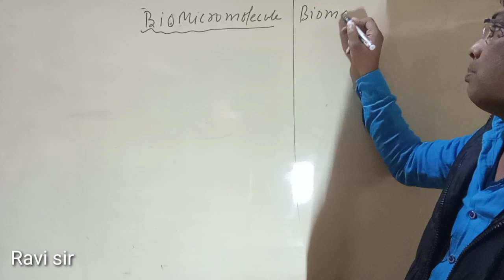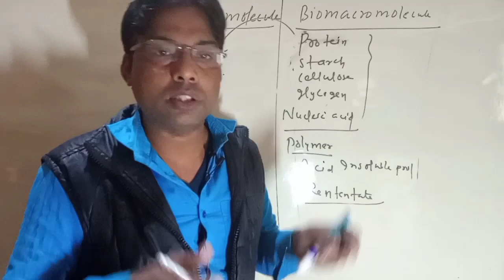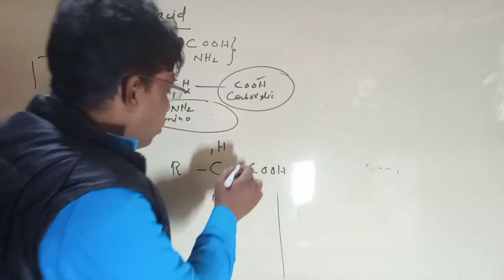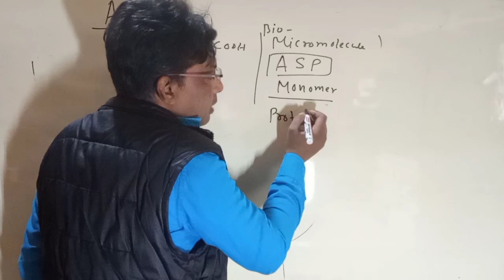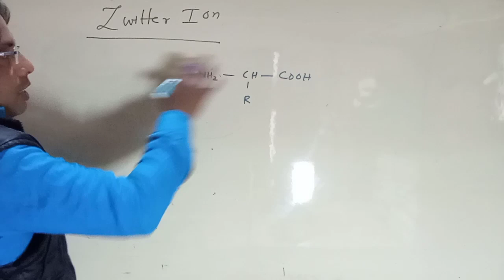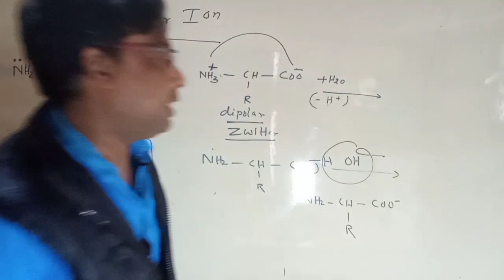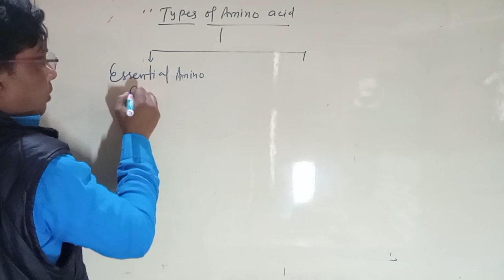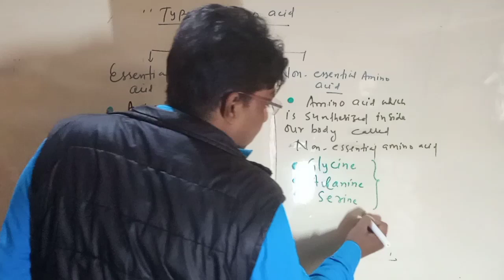Biomolecules Class 11(lecture 1) | Amino acid and Protein | Kite Science